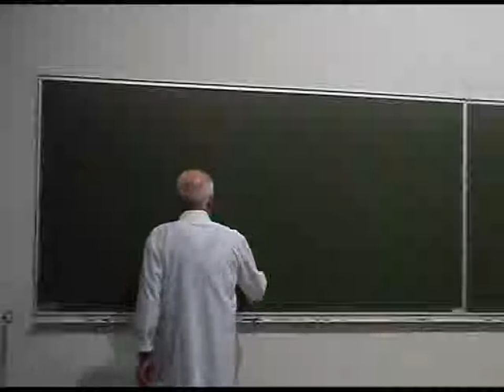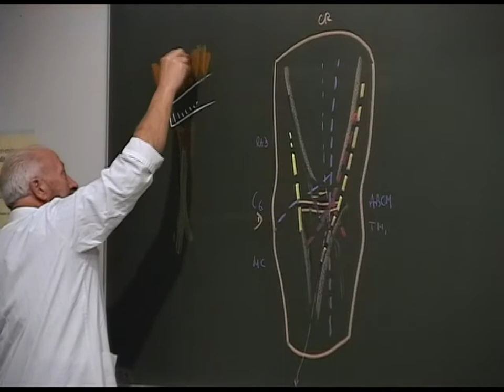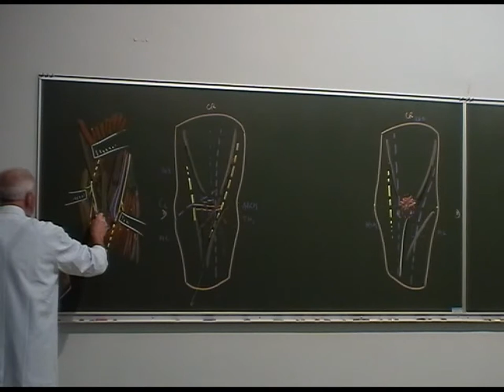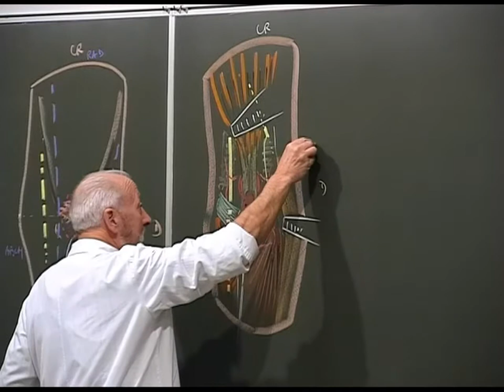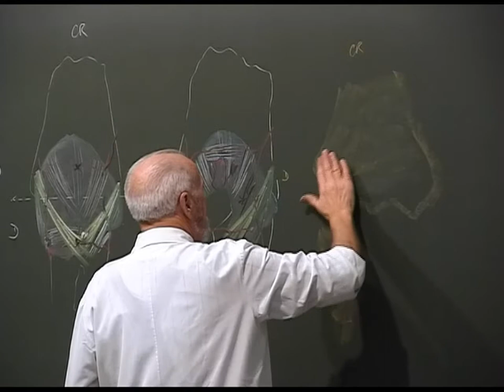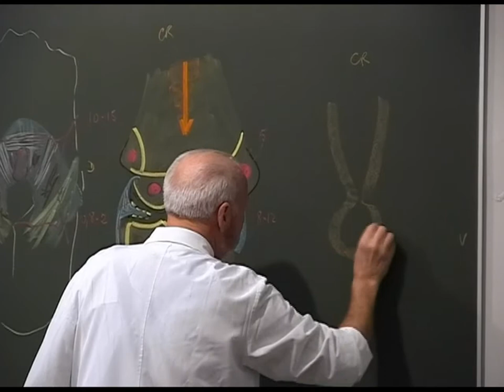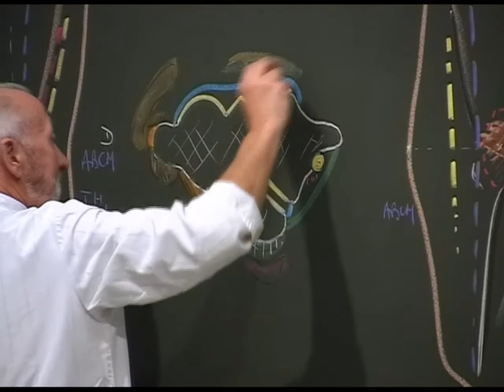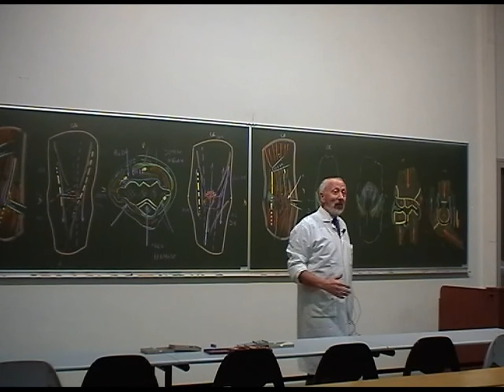Anatomie chirurgicale du coude l’enfant